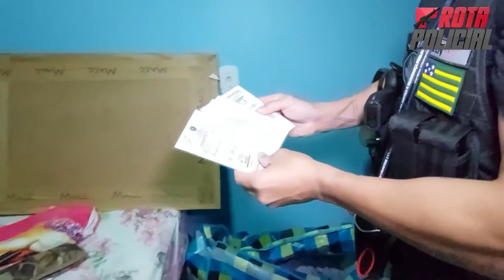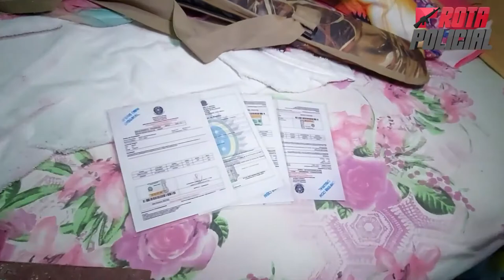"ATIRADOR" E TRAFICANTE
A operação, desencadeada hoje, dia 25/06, contou com o empenho de 60 policiais, que deram cumprimento a 10 mandados de busca e apreensão e 04 mandados de prisão temporária. As ações ocorreram em Luziânia, Valparaíso e Brasília.

A operação é resultado de um ano e meio de investigação acerca de uma organização criminosa voltada ao tráfico de drogas, que atua fortemente armada e com um sofisticado esquema de lavagem de dinheiro.

Conta Poupança do Canal :
CAIXA ECONÔMICA FEDERAL
Agência: 1556
Op: 013
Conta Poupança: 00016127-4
Fábio Araújo Da Silva